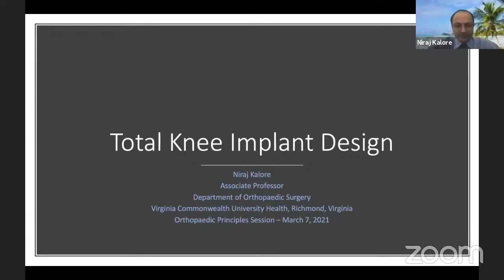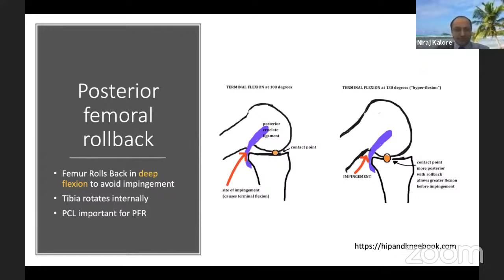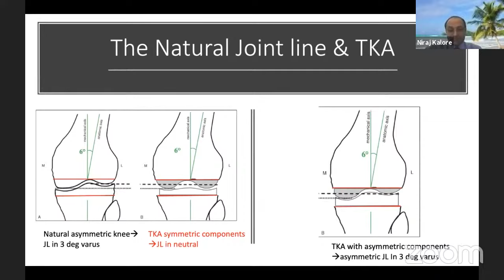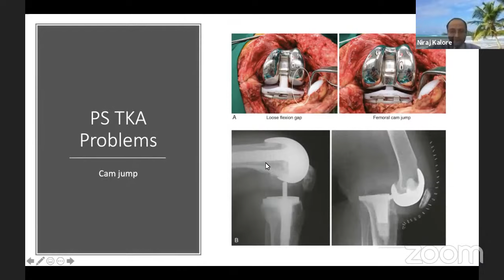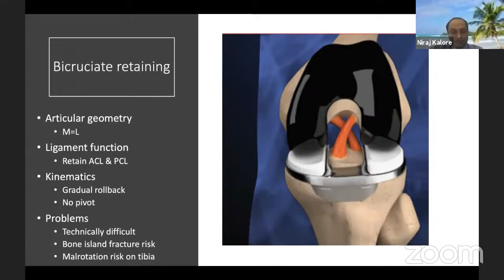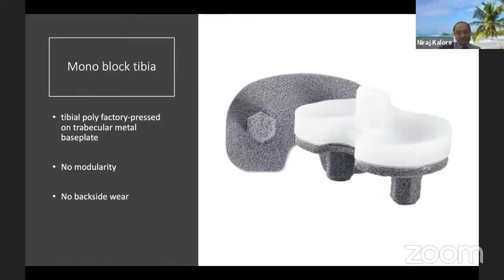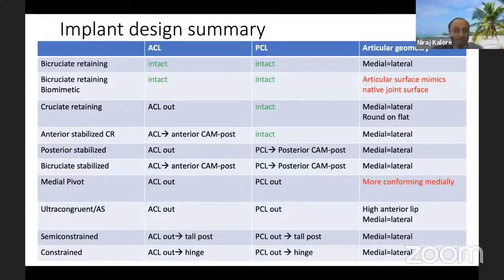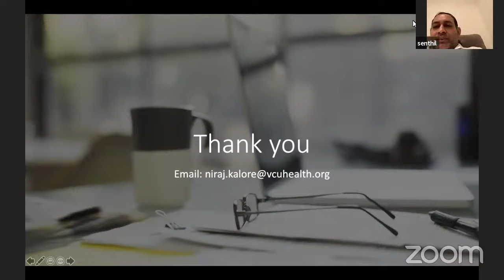Implant design in Total Knee Replacement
by Dr Niraj Kalore, MS, MD , Associate Professor,  VCU, Virginia,  USA